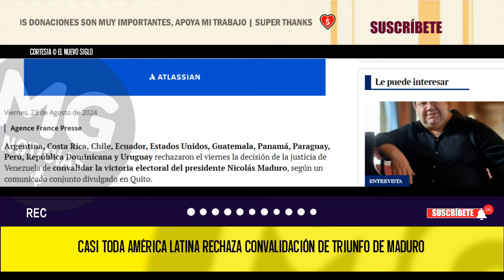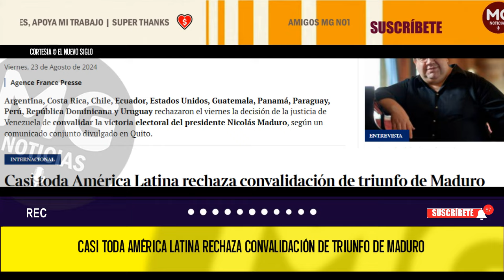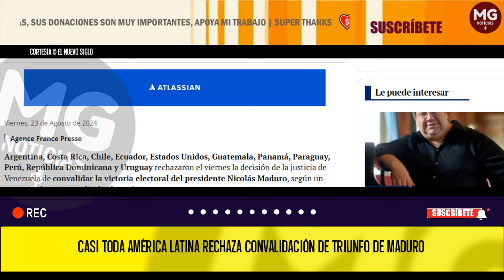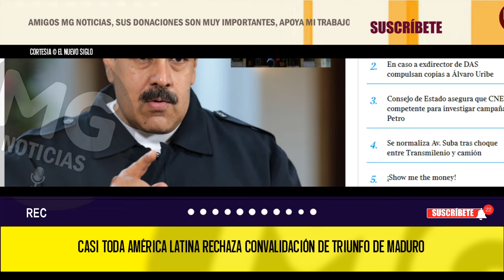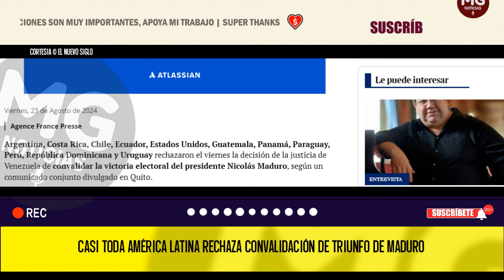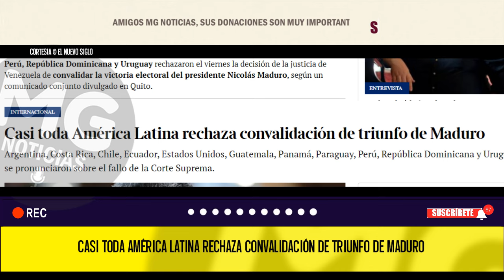🔵 CASI TODA AMÉRICA LATINA RECHAZA CONVALIDACIÓN DE TRIUNFO DE MADURO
Argentina, Costa Rica, Chile, Ecuador, Estados Unidos, Guatemala, Panamá, Paraguay, Perú, República Dominicana y Uruguay se pronunciaron sobre el fallo de la Corte Suprema.